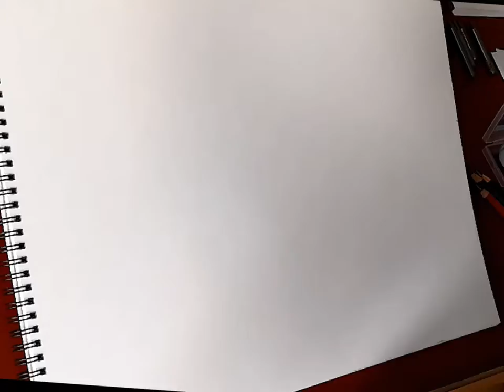drawing / felsen by Tanja Bykova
felsen, by Tanja Bykova, bleistift/ papier, A3,  2021
zeichnen macht glücklich